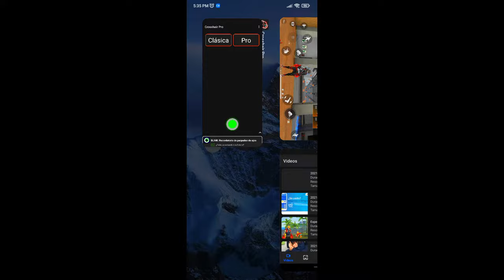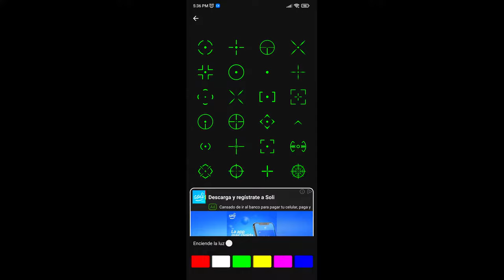Mejora tu precisión 🎯 con el Sniper Free Fire BRYLEXᴬᵂᴹ 💙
PARA NO PERDERTE EL EXCELENTE CONTENIDO QUE ESTARE TRAYENDO PRÓXIMAMENTE! 😉🤙

🎮 Nick name: Región SUDAMERICA: ʙʀʏʟᴇχᴬᵂᴹ༗YT